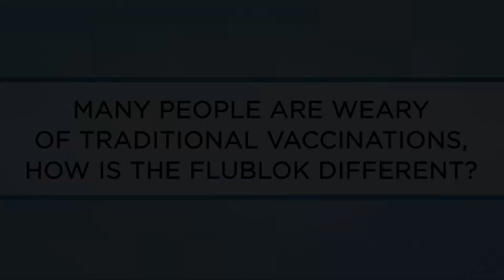How Is Flublok Different From Traditional Flu Vaccines?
Here at LifeBoost we offer our patients Flublok. Flublok is a new revolutionary flu vaccine. The only flu vaccine which is not grown on eggs, they do not use any virus; any live virus or any killed virus in the production of the vaccine and therefore they don't have to use any antibiotics or any preservatives in the vaccine. Flublok is a pure protein, it does not contain any antibiotics or preservatives. It does not contain thermasol and it's safe for patients from age 14 and up. It fits with out natural approach to healthcare here at LifeBoost. It's very good for patients who cant take any other flu vaccine due to egg allergy. Also some patients have trepidation about the preservatives. Flublok is triply protective against the flu.